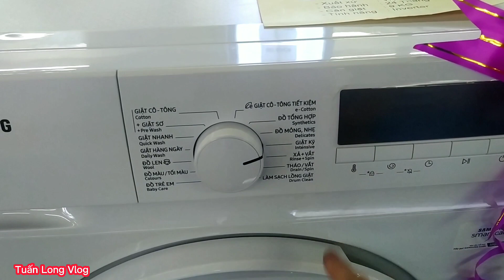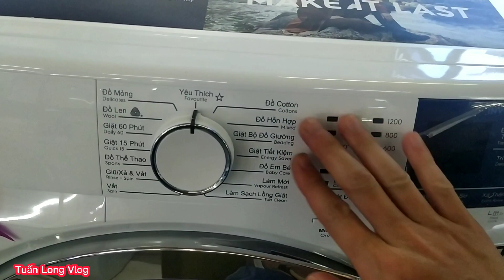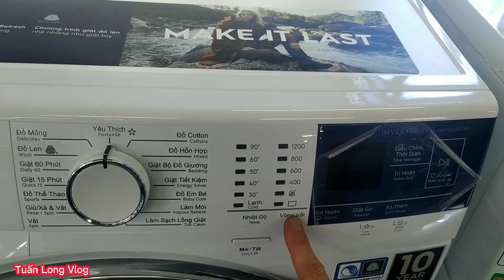Máy Giặt Cửa Ngang 9kg giá từ 6.690k của Electrolux, Samsung._Hàng tốt giá Rẻ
Xin chào các Bác. Nay e có Máy Giặt Cửa Ngang 9kg giá từ 6.690k của Electrolux, Samsung._Hàng tốt giá Rẻ